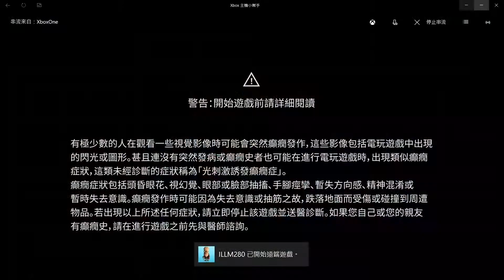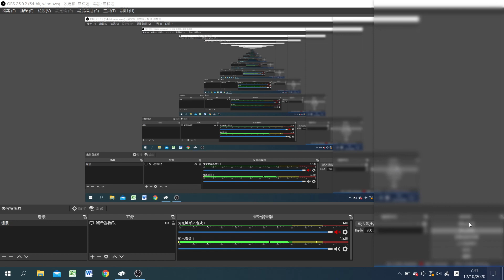#58 阿里克里斯的交際酒會 雅典的上流社會打探母親的下落 Assassin's Creed: Odyssey